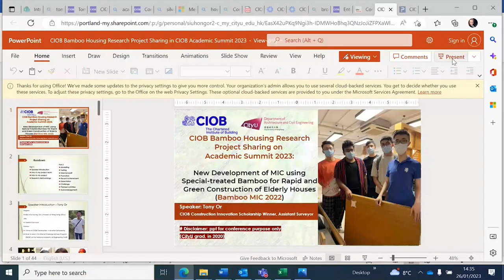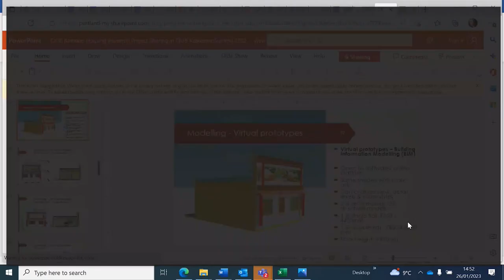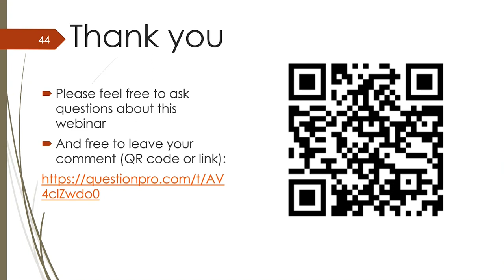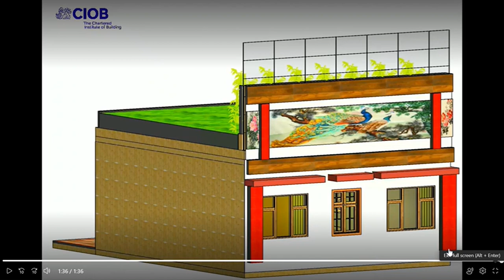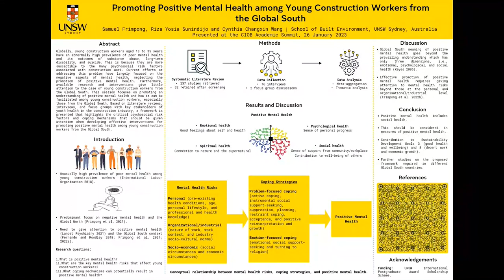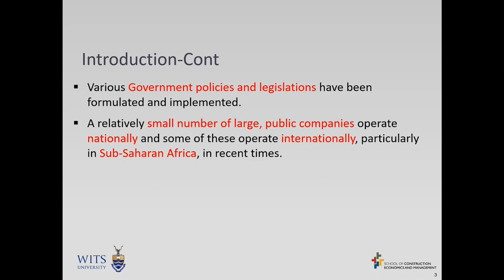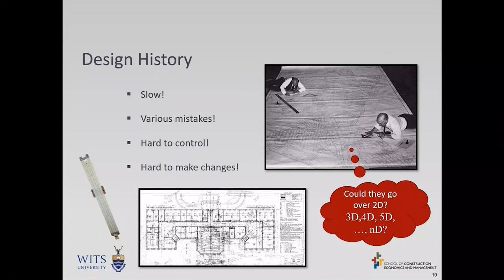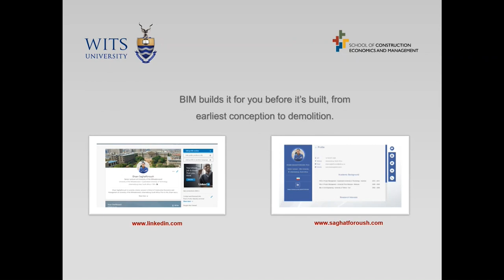CIOB Academic Summit 2023 | PM Session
The CIOB Academic summit 2023 led the way to transform our academics connect-ability on a global scale, leading the way for cross collaborations, sharing of cutting-edge research, knowledge, and education, and most importantly building of a strong sense of community.

This conference produced opportunities for problem solving, shared-knowledge, partnerships, and open communications.

The summit brought together leaders and pioneers in built environment education and research on a global scale so that knowledge can be shared, build confidence, and evidence agility, innovation, and inclusivity in academia.

Guest contributors
- Siu Hong Or, (Tony Or),  graduate from City University of Hong Kong with a BSc in Surveying.
- Samuel Frimpong, postgraduate researcher in Construction Management, University of New South Wales, Sydney, Australia.
- Professor Ehsan Saghatforoush, Associate Professor and School Coordinator for Postgraduate Affairs in School of Construction Economics and Management at University of the Witwatersrand, Johannesburg-South Africa.
- Prof. Tabarak Musa A. Ballal Professor of Construction Engineering and Management at the School of Built Environment, University of Reading, UK
- Joanna Poon, Head of Discipline – Built Environment at the University of Derby